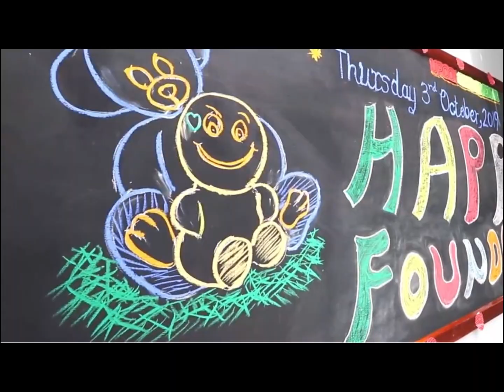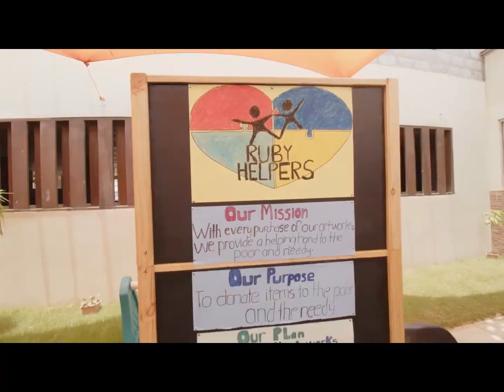Tema International School at 19